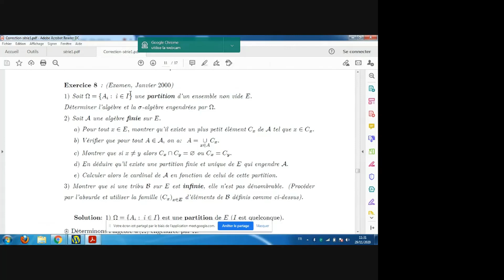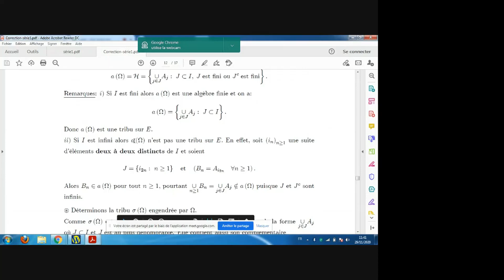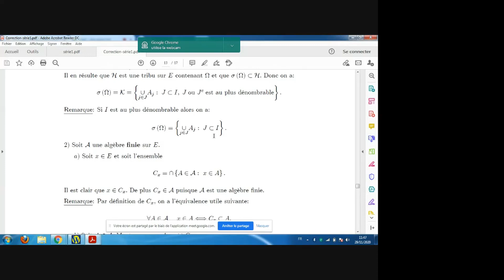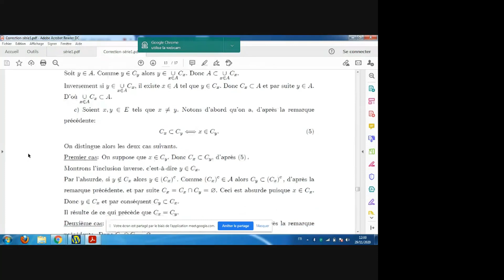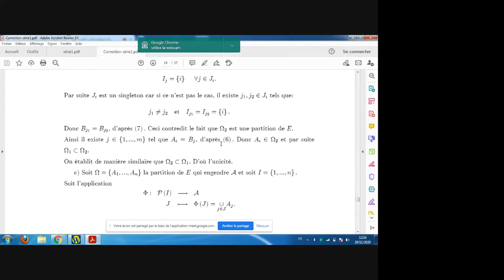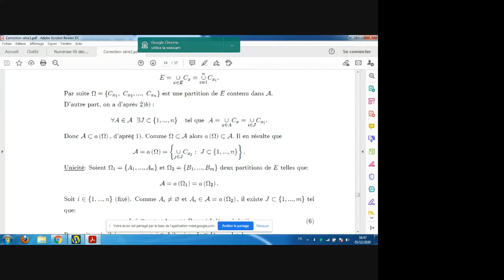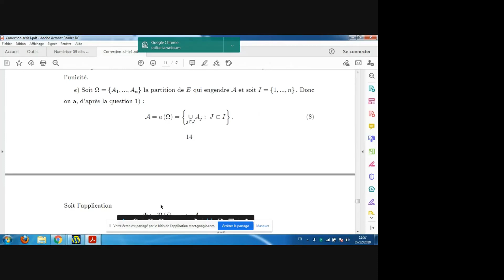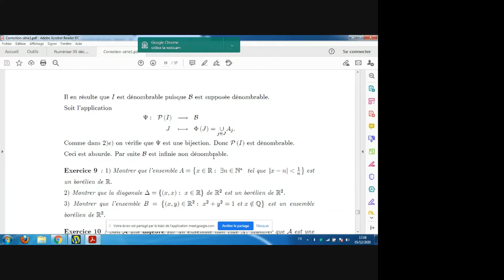Exercices - Algèbres et semi-Algèbre - Correction d'un exam - Intégration [SMA S5]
Un cours d'intégration pour les étudiants de SMA S5 & S6
Algèbre et sigma-algèbre de parties d'un ensemble